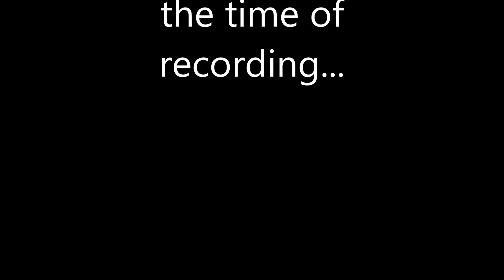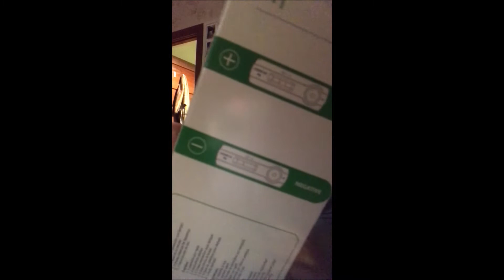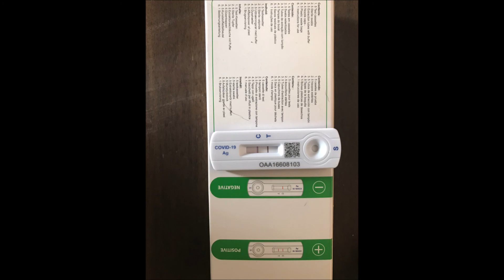My Covid experience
My experience with the Covid virus from sick to well.